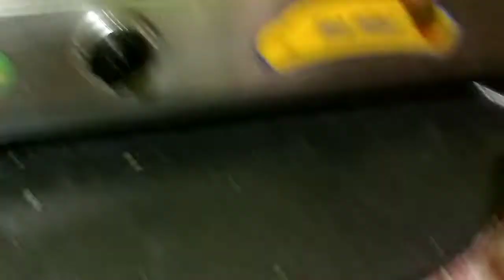10min ready kora felun mukhorochok alur porotha!!chade aktu hati hati pa pa krlm!!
Aivbei sby amr pase thako..Asta Asta tmdr sbr satha jno akta bro poribar tairi krta pari..tmdr support jno akerokom vbe thake...